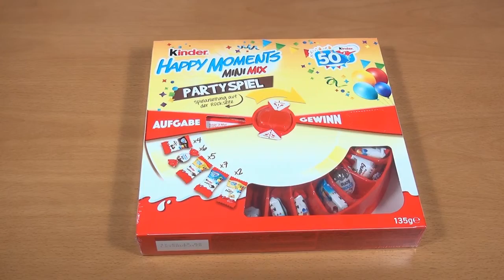Crazy Challenge Chocolate Roulette (Kinder Happy Moments) | Otome no Timing